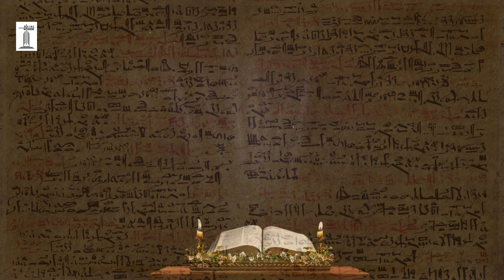Why are Women in Genealogy of Jesus? | یسوع کے نسب نامے میں خواتین کیوں ہیں؟ | Part 1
Don't forget to Visit to my channel Divine Wisdom

★ Related Links ★